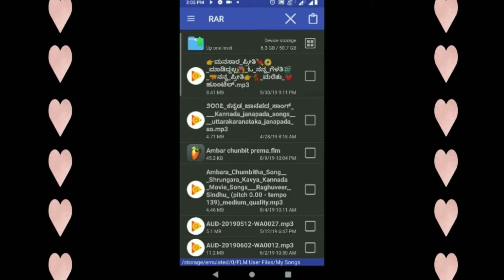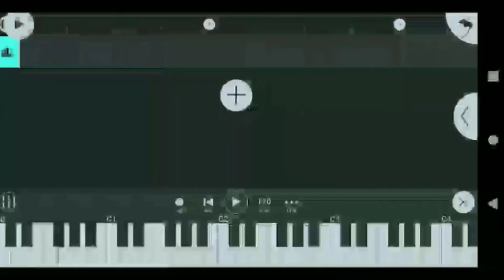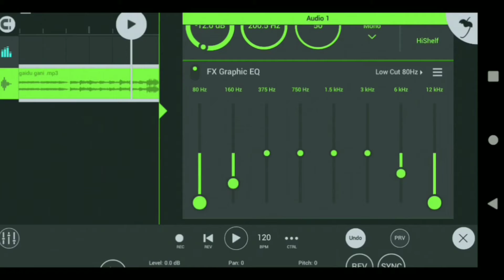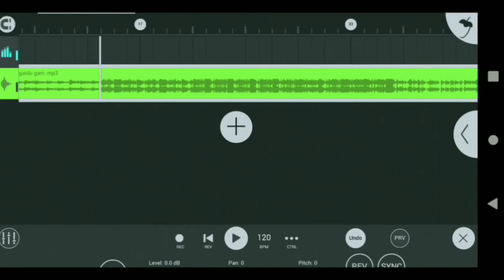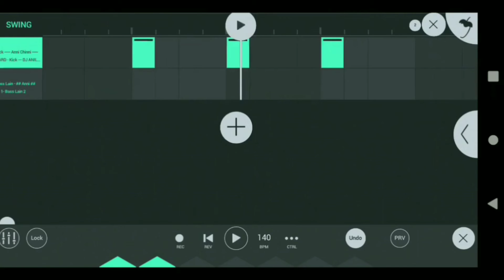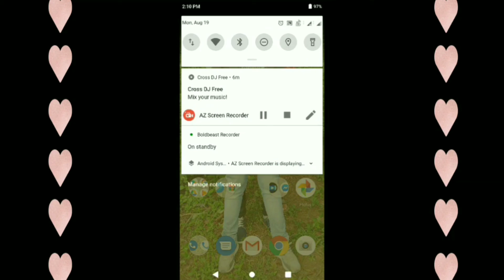Kannada dj song fl studio Dalli hege madodhu in Kannada🔥 dj Sunil🔥 uttara Kannada janapada dj son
fl studio Dalli  hege madodhu

 in Kannada

🔥 dj Sunil🔥

 uttara Kannada janapada dj son

ಕನ್ನಡ ಸಾಂಗ್ ಹೇಗೆ ಡೀಜೆ ಮಾಡೋದು
ಕಲೀಯೋನಾ

  ,, ನಾನು ಡೀಜೆ ಸುನೀಲ್,,,
, ವಿಜಯಪುರ ಜಿಲ್ಲೆಯ.
,ಬಸವನ ಬಾಗೇವಾಡಿ ತಾಲ್ಲೂಕು.

ನನ್ನಾ ಪೋನ ನಂಬರೂ

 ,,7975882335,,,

ವಾಟ್ಸಾಪ್ ನಂಬರ್

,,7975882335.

,,ನನ್ನಾ ಯೂಟ್ಯೂಬ್ ಚಾನೆಲ್.

ನನ್ನಾ ಡೀಜೆ ಸಾಂಗ್ಸ್

ಯೂಟ್ಯೂಬ್ ಚಾನೆಲ್ ಲಿಂಕ್

muddina mavam Magal DJ song

Bara hudagi hubali Dharwad nodak Kannada janapada dj song

hegele Kannada movie dj song

 ಇ

ನನ್ನಾ ಯೂಟ್ಯೂಬ್ ಚಾನೆಲ್.

     ,,,,ಧನ್ಯವಾದಗಳು,,,,,